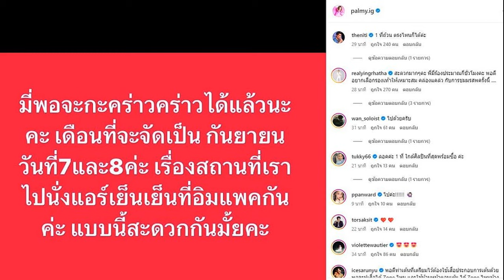ซี ศิวัฒน์ ภูมิใจในตัวเมีย อยู่วงการ 20 ปี ไม่ดังเท่าตีกันในยูทูบ 'เอมี่' เผยจะรับเอ็นฯ งานแต่ง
21 มิ.ย. 2567
16:29 น.
ซี ศิวัฒน์ ภูมิใจในตัวเมีย อยู่วงการมา 20 ปี ไม่ดังเท่ากับตีกับเมียใน ยูทูบ เอมี่ ติดตลกจะเปลี่ยนอาชีพ รับงานจ้างเอ็นฯ ในงานแต่ง

ไม่ว่าจะงานแต่งเพื่อนคนไหน หรือฉลองวันเกิดของเพื่อน ต้องมีคลิป เอมี่ กลิ่นประทุม ภรรยาสุดที่รักของ ซี ศิวัฒน์ โชว์สเต็ปออกมาให้แฟนๆ ได้ยิ้มกันอยู่เรื่อยๆ จนกลายเป็นสิ่งที่หลายคนรอคอยว่าถ้าเอมี่ ไปร่วมงานแต่งงาน ในงานนั้นจะต้องมีเสียงหัวเราะ จากการวาดลีลาของสาวเอมี่

ล่าสุดได้เจอ เอมี่ ที่ควงสามีสุดที่รัก ซี ศิวัฒน์ มางาน ผู้สื่อข่าวเลยขอสัมภาษณ์ถึงเรื่องความฮอตของเอมี่ ที่หลายๆ คนคอยติดตาม โดยเฉพาะเมื่อนักแสดงสาวไปงานแต่งงานเพื่อน

เอมี่ ตอบติดตลก “ว่าจะรับจ้างไปงานแต่ง เป็นสายเอ็นฯไป”
ซี “ภูมิใจในตัวเขา เอาจริงๆนะอยู่ในวงการมา 20 กว่าปี ยังไม่ดังเท่ากับตีกับเมียใน YouTube เลย เราเลยรู้สึกว่าถ้าคุณจะไปทางนั้นแล้วได้ดีไปเลย เรายินดีด้วย”

เอมี่ “เราเป็นตัวของตัวเอง จริงๆ เราก็เป็นแบบนี้ตั้งแต่ไหนแต่ไรแล้ว เพียงแต่ว่าไม่ได้มีโซเชียลมากมายเหมือนทุกวันนี้ บวกกับว่าเราก็โตขึ้นมากแล้วด้วย แต่งงานแล้ว มีวุฒิภาวะที่รับผิดชอบได้ เราเลยค่อนข้างเป็นตัวของตัวเองสุดๆ แล้วเรารู้สึกมีความสุข แล้วคนรอบข้างเรามีความสุขก็เอาเลย”

รู้ใช่ไหมว่าแฟนๆ ก็จะคอยดูเวลาเราไปงานแต่งงานเพื่อนๆ? เอมี่ “แล้วบางทีกดดันนะเวลาที่เราไปงานไหน เอมี่เอาเลย เอาซิ เขาคาดหวังว่าเราต้องสนุก แต่บางทีฉันก็อยากที่จะมานิ่งๆ บ้างเหมือนกัน แต่พอเรากลับก่อน เขาก็จะถามว่า อ้าว เอมี่กลับก่อนหรอ
ซี “บางทีเขาก็ถามว่าอ้าวไม่ดื่มหรอ เอ๊ะหรือมองว่าติดแอลกอฮอล์หรอ คิดดูไปร้านกาแฟ ก็ต้องไปกินกาแฟใช่ไหม แต่คนขายเห็นเขาทักพี่เอมี่ มีจินนะคะ(รีเจนซี่) ร้านกาแฟนะ
เอมี่ “แล้วเอามาให้ฉันด้วย (ซีหันมาถาม ไม่เอา? เอมี่ตอบทันที) เอา เกรงใจเขา เขาอุตส่าห์ให้เรา(หัวเราะ).